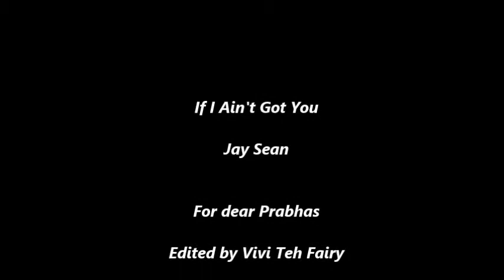If ain't Got You Jay Sean